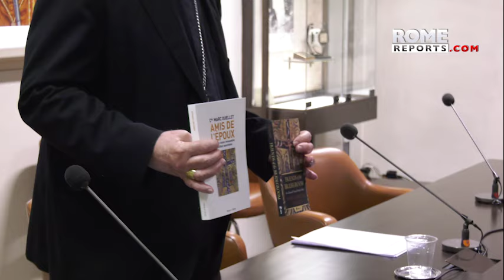🇫🇷FRANCIA | El Vaticano responde a Francia por la sentencia civil contra el cardenal Ouellet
El Vaticano presentó una queja diplomática ante la embajada de Francia después de que un tribunal civil fallase en primera instancia contra del cardenal Ouellet y una congregación religiosa.